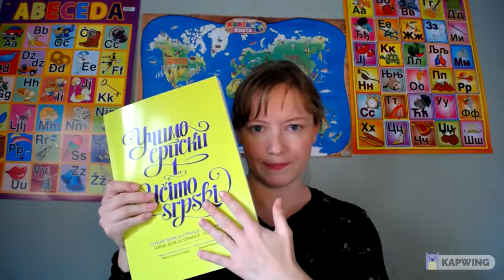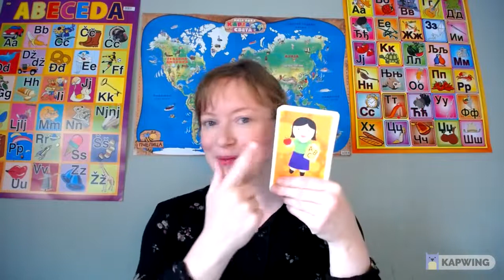Learn Serbian with Natalie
I am a professional teacher with over a decade of experience.